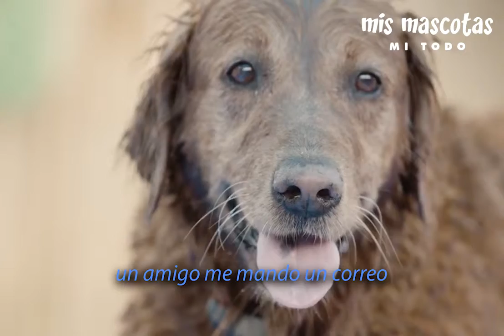Niño que surfea con su perro